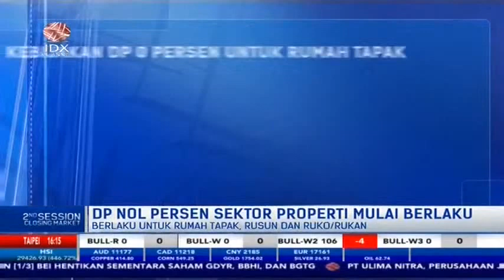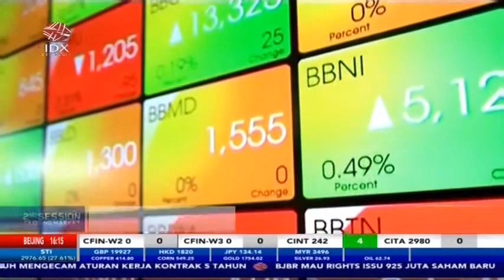DP 0 PERSEN SEKTOR PROPERTI MULAI BERLAKU, SIMAK KETENTUANNYA